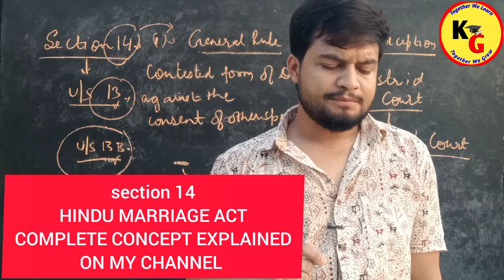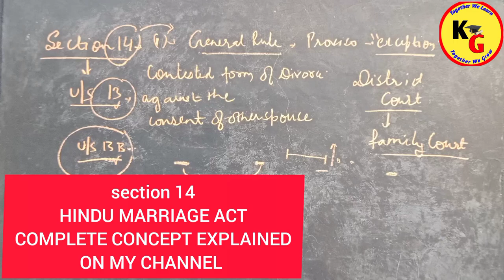You may get Decree of Divorce within 1 year of marriage on these two Conditions | Sec 14 of HMA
You may get Decree of Divorce within 1 year of marriage on these two Conditions | Sec 14 of HMA @PWLawWallah

In this video we will discuss in short provisions of Section 14 of Hindu Marriage Act.

knowledge Grip,section 14 of Hindu Marriage Act,xpert law school,section 14 HINDU MARRIAGE ACT,No petition of Divorce to be presented within one year of marriage,Hindu Marriage Act 1955 sec 14 in Hindi,law lectures by Rajan Yadav,rajan Yadav,law with twins,linking laws,yg law,law guru anurag Rishi,study iq judiciary,You may get Decree of Divorce within 1 year of marriage on these two Conditions Sec 14 of HMA,section 14 of Hindu Marriage Act in Hindi

ID - ra.jan9827